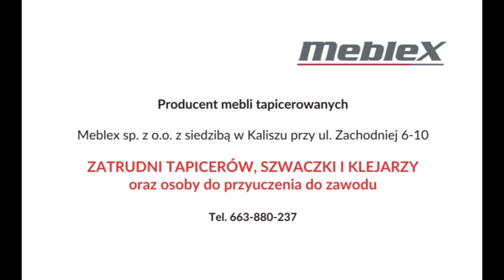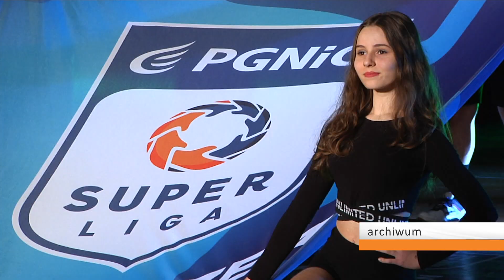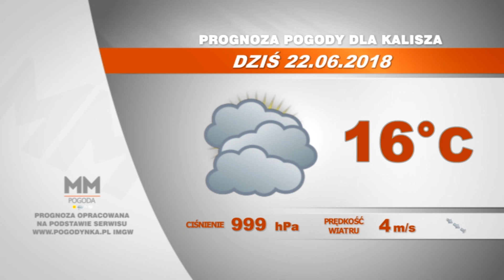22 czerwca 2018 - Magazyn Miejski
Magazyn Miejski zaczniemy od nawałnicy jaka pierwszego dnia lata przeszła nad naszym regionem. Było groźnie, ale na szczęście obyło się bez strat. Zajrzymy też do Szkoły Podstawowej na Majkowie by sprawdzić jakie plany na wakacje mają jej uczniowie. Powiemy też o wyroku dla dwóch mężczyzn, którzy we wrześniu dopuścili się gwałtu zbiorowego na mieszkance Ostrzeszowa. Będzie też zaproszenie na Międzynarodowy Dzień Jogi, który w najbliższą niedzielę w Parku Miejskim. Powiemy ile dachówek jest na dachu starostwa powiatowego w Kaliszu a na koniec sprawdzimy z kim zmierzy się MKS w sezonie 2018/2019